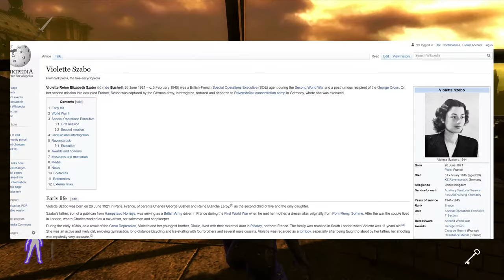Velvet Assassin [2022 Review]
More history accuracy than Vanguard.

Inspired by the fascinating story of British secret agent Violette Szabo, players take control of Violette Summer, a beautiful World War II spy deep behind enemy lines with no support or official backing from the British Government.

This is my 2022 review for  Velvet Assassin, something I really wanted to play for a long time.